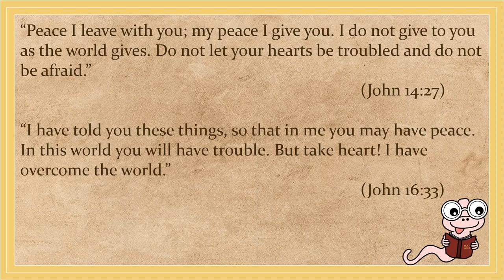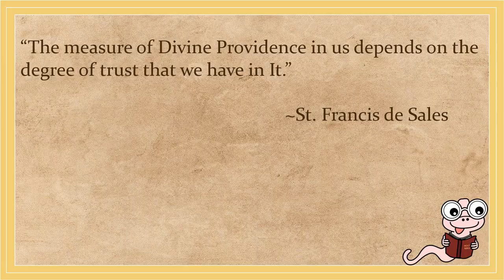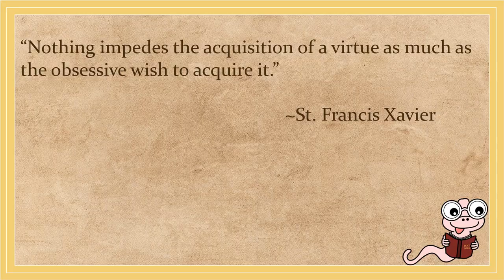The most recommended book so far...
There are no free online versions of the book available.

Rating system:
10/10 breathtaking, must read
9/10 really good
8/10 good
7/10 good (maybe not for everyone)
6/10 and less: I try to read good books lol so that rating should not occur

Image source